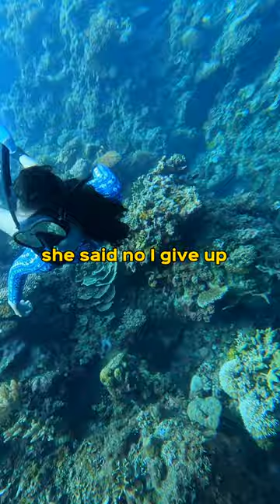Finding sardines in The Philippines 🇵🇭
Sardine run in Panglao, Bohol, The Philippines
diver: @cotejelves

This channel is all about mastering freediving. Topics covered are breathing techniques, breath holds, mind mastering & meditation methods, as well as breath holding and being in the water.

Gert Leroy is a certified freediving instructor, 1x national record holder, and a freediving Youtuber. His passion is to bring to you the experience of peace through the practicing of skilled breathing & breath holding techniques of freedivers. He helps you master freediving.